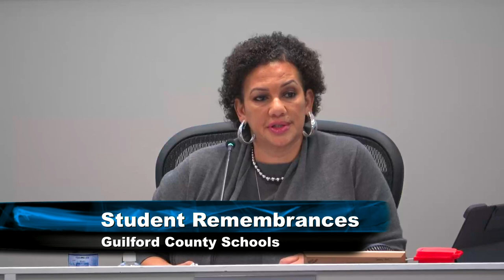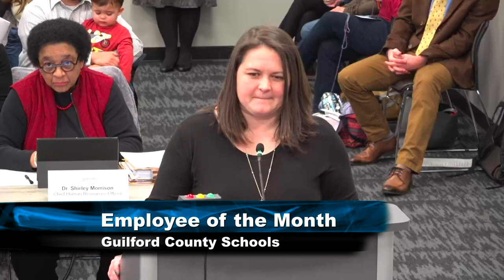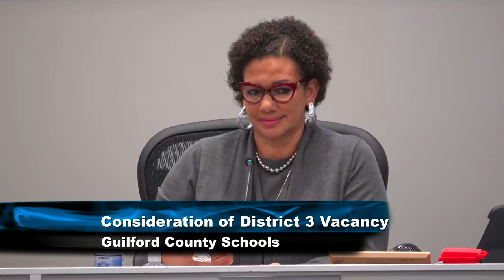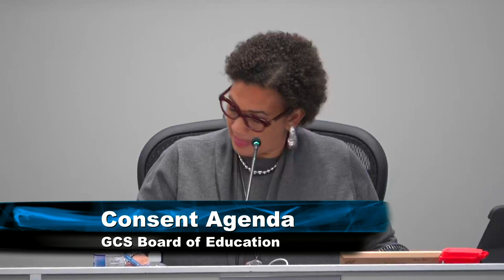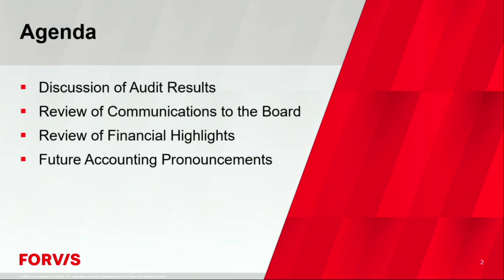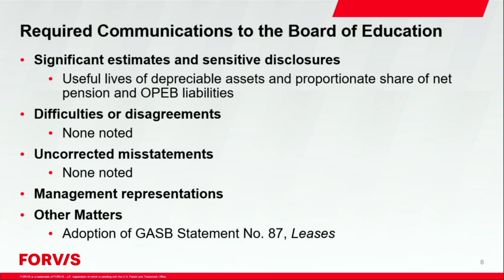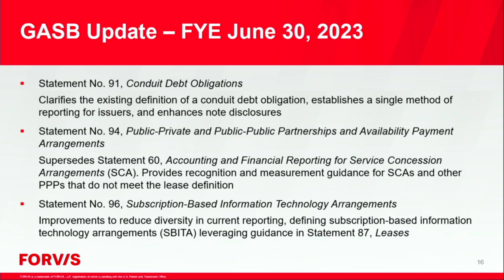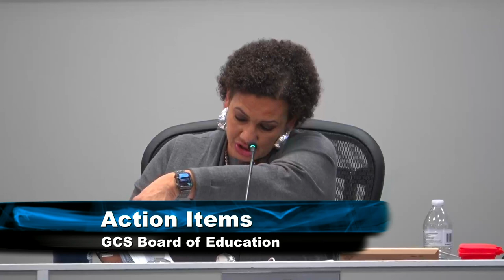Board of Education January 10, 2023